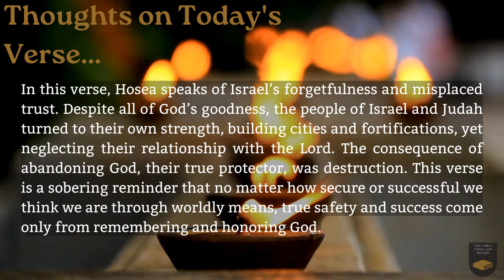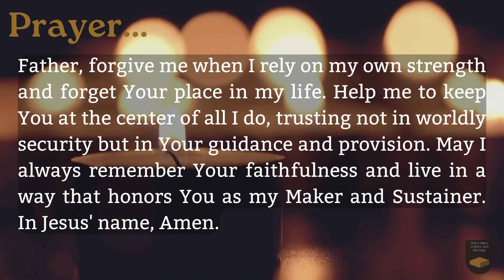Verse of the Day - August 24, 2024